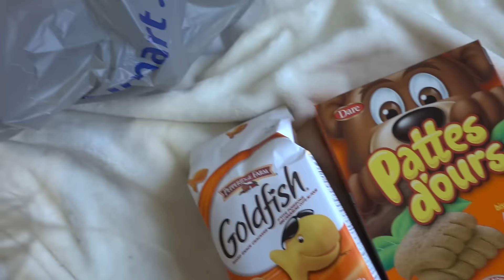DES CILS ET DES ACHATS! | 1 septembre 2016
J'ai enfin craqué et j'ai été me faire faire des extensions de cils, yahou! Je vous parle aussi de mon voyage en Allemagne et des achats que j'ai fait pour l'occasion!